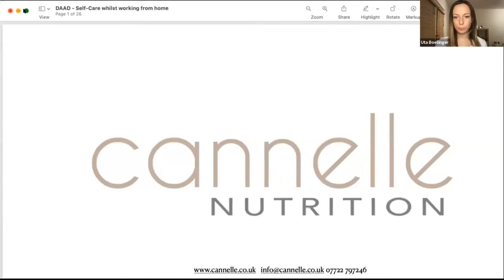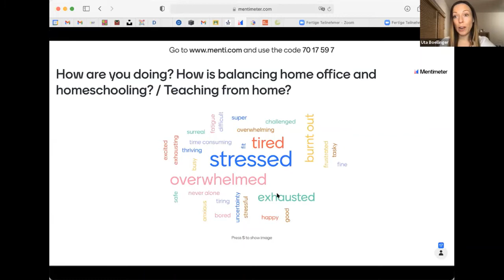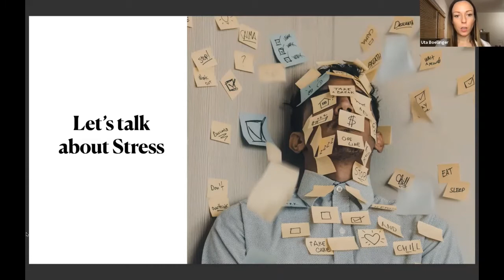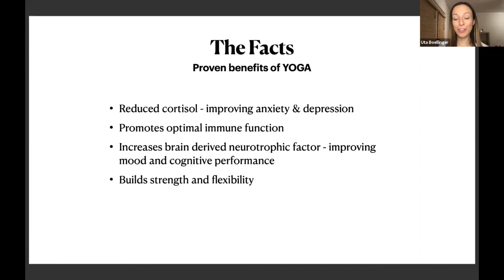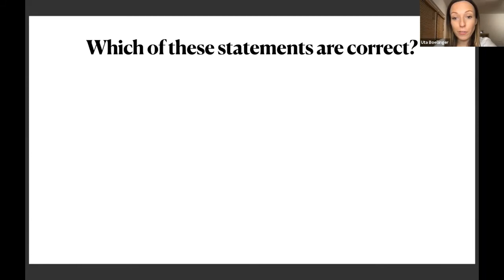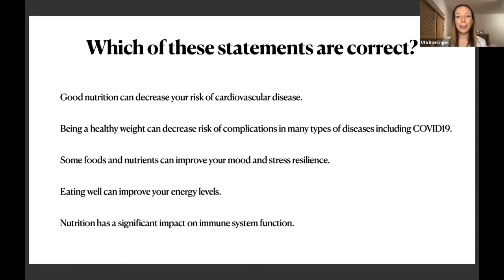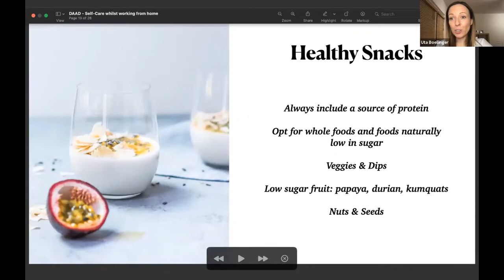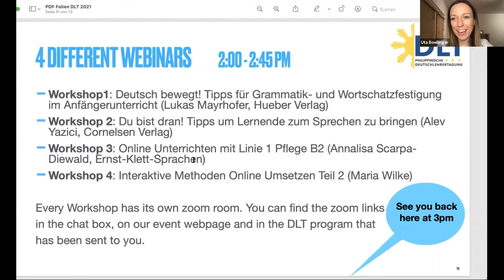"Self-care when working from home", Uta Boellinger (Canelle Nutrition)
2021: DLT WebCon Philippines: Strengthening digital German teaching skills in the Philippines.

The interactive webinar  covered a variety of topics to provide attendees of the Philippine German Language Teacher Conference with
simple steps to improve their health and wellbeing whilst working from home.
This  included:
* The impact of stress on our health and what we can do to build resilience
* A short live yoga session suitable for all levels
* The challenges to healthy eating in lockdown and how to overcome these
* Meal Planning % Prepping – the benefits and how to do

Die 3. Philippinische Deutschlehrertagung wurde organisiert von Katja Becker-Sliwa (DAAD Lektorin Philippinen), Marta Komicz (DaF Leitung German-European School Manila) und Jens Rösler (Leitung Sprache, Goethe-Institut Philippinen) und steht unter der Schirmherrschaft der Deutschen Botschaft Manila.